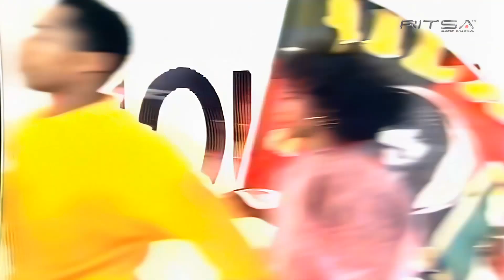2 Static feat. Nasty Cat - Boy I'll House Ya (Ritsatv Remastered)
2 Static feat. Nasty Cat - Boy I'll House Ya (1990)